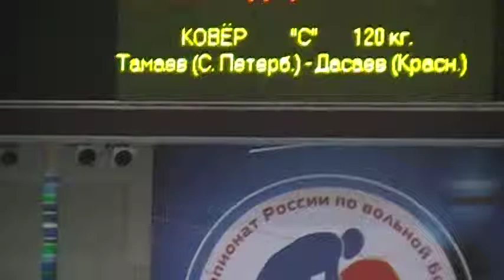120 kg r1 Tamaev vs Dasaev